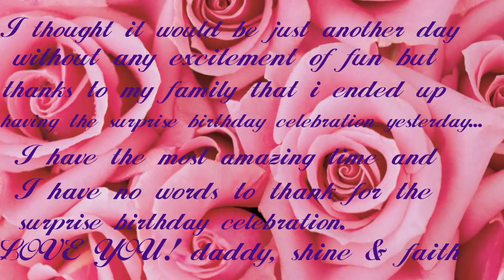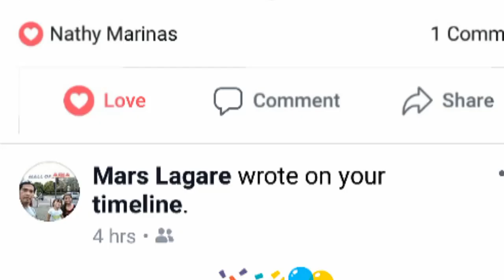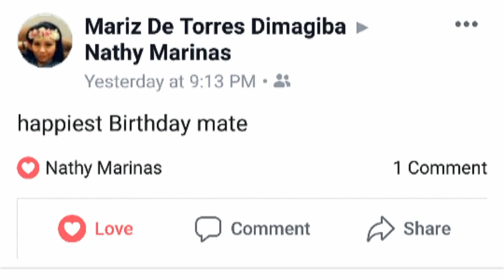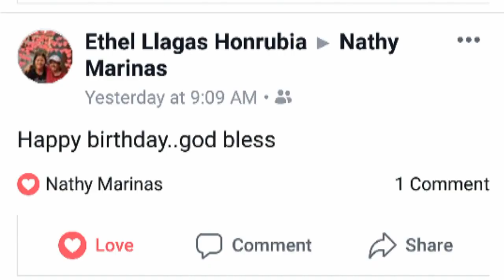Surprise birthday celebration ❤️💖❤️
Thank You to my family and friends 😘

Ikwento ko lng po ang short story ko... Hindi po talaga ako naghahanda kapag birthday ko reason ko is araw ko ito, kailangan ko mag relax, hindi ko papagurin ang sarili ko.
Hindi ko inaasahan ang plan ng mga anak ko nag-ipon pala cla mula sa baon nila ng pambili ng cake para masurprise nila ako, unexpected, tinipid daw nila sarili nila para lang makaipon, hindi ganun ka bonggang surprises pero mula sa puso nila, nakaka touch naman talaga.. Really appreciated  mga anak.. Love.. Love.. Love..